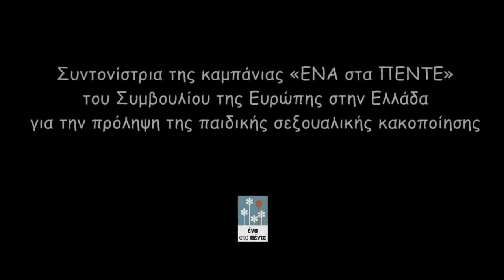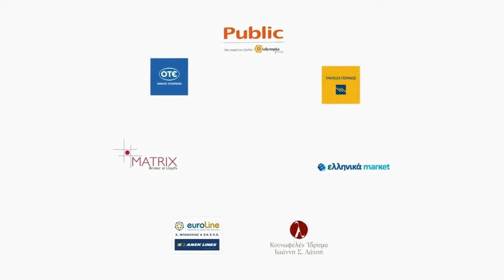Το μυστικό της Νίκης 2 / Η περιπέτεια του Βίκτωρα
This video refers to sexual abuse of children
Music, Lyrics, Script, Editing by Loukas Yorkas
Voluntary contribution for campaign "One In Five"